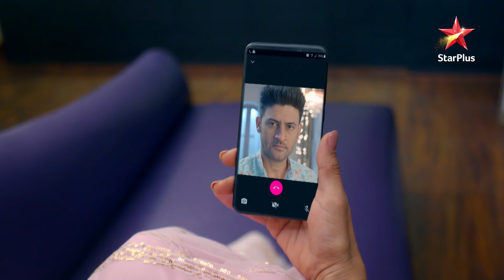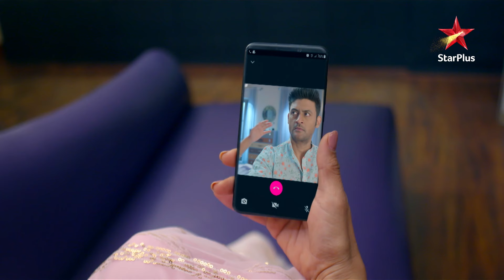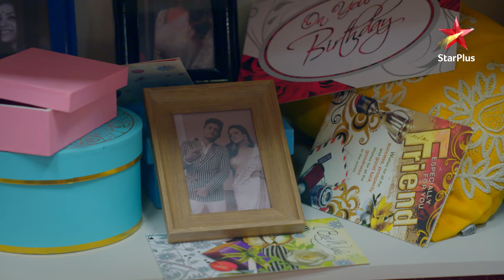Saat din mein kya karegi Nandini? | Shaadi Mubaarak